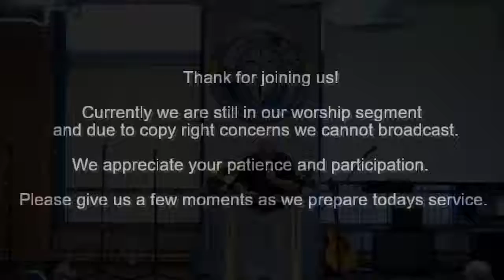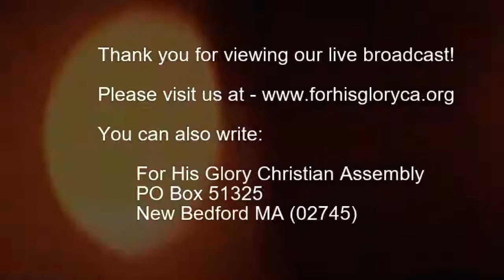2018 12 Sunday Service 12 2 2018 Victory In Jesus Brother Tim Trafford